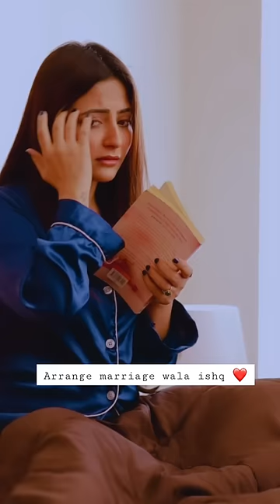Pyar me jaldabaazi nahi hoti ❤️ ( Arrange marriage wala ishq)